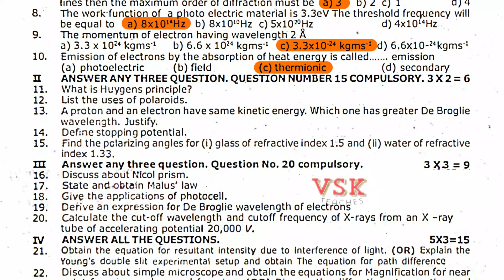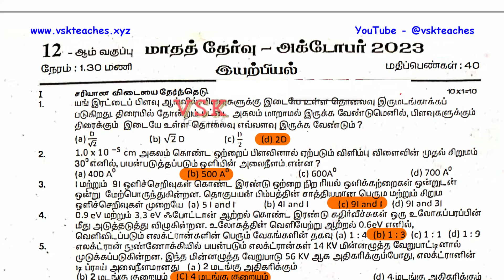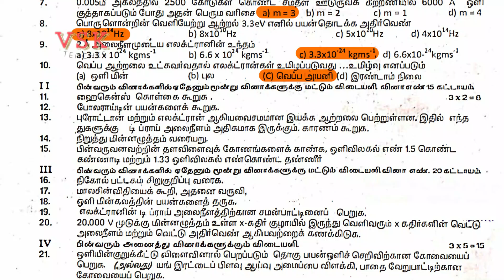Score 120% on Your 12th Std Physics October Month Exam with THIS Salem 2023 Question Paper!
Prepare with Confidence: You could Score 120% on your 12th Std Physics 2nd Midterm Exam with This Salem Question Paper!